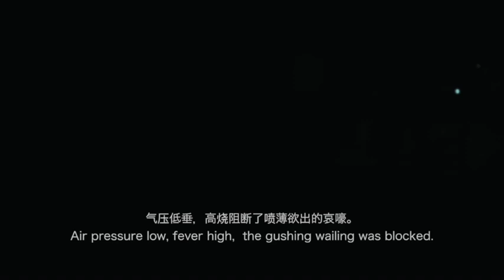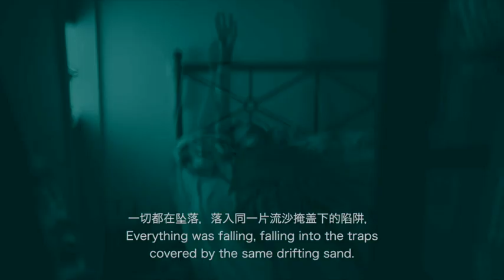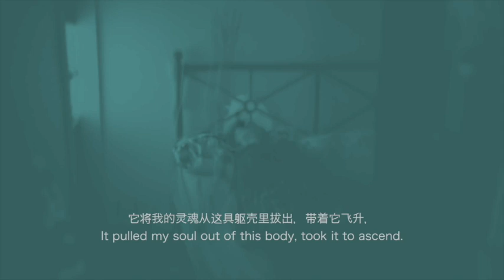Dengue Apocalypse 登革热启示录 — 两个推石头的人 Two Rock Pushers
audiovisual poetry about fear and desire in desperate times